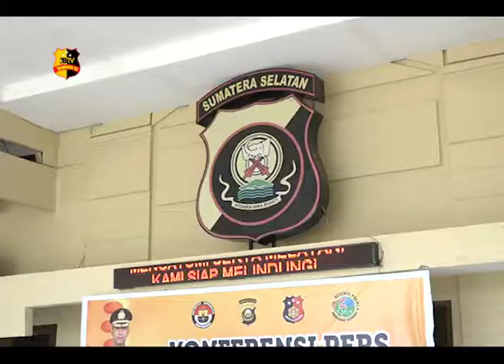TERSANGKA KARHUTLA WILAYAH POLRES BANYUASIN